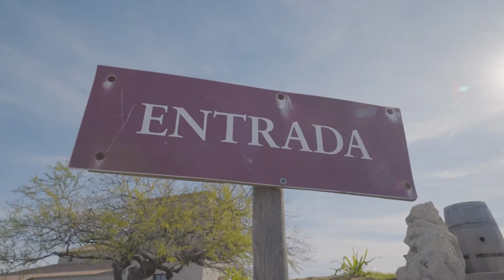Riders de Triumph visitaron Borderío